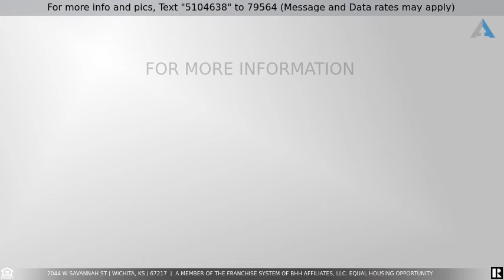Priced at $172,500 - 2044 W Savannah St, Wichita, KS 67217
This home could be yours – It has been professional cleaned from top to bottom, is “Move in Ready” and in a great location.  Regardless of the direction you are headed there is easy access to major streets and highways!    New, new, new.  A one owner home which saw a lot of love is now ready for a new family.  It has a new roof, has been painted inside and out.  The appliances are new as is the flooring and new garage doors complete with openers were recently installed.    It is a comfortable 3 bedroom, 2 bathroom home offering many extras --- an inviting sunroom which will be great for morning coffee or a place to relax, a spacious combination dining/living room, the third bedroom has its own in-suite bathroom, and there is a separate family room.  The lower level offers a large game room, additional storage and an extra large utility room complete with a sink and more storage cabinets.    There is more  -- an oversized backyard provides unlimited possibilities  --- great for entertaining, or playing most any game plus it has a raised garden plot.  The highlight of this area is what the previous owners called the little house.  Let your imagination run wild – it could be a home office, a man cave, a workout room, playhouse or a place for the carpenter in the family.  The options are absolutely unlimited.